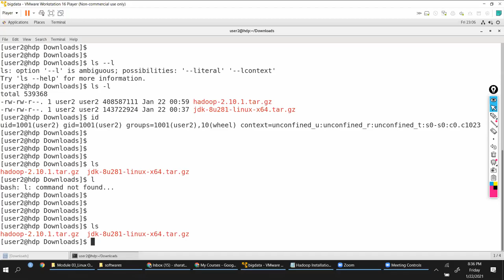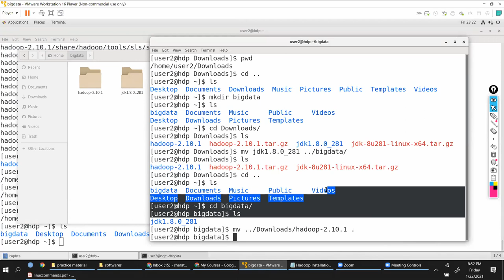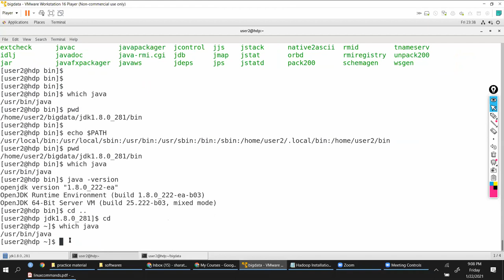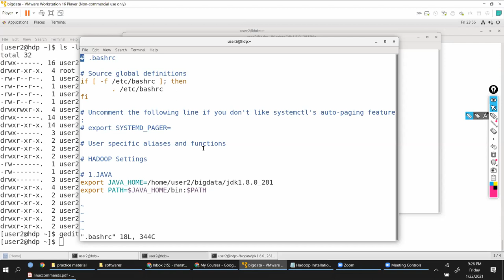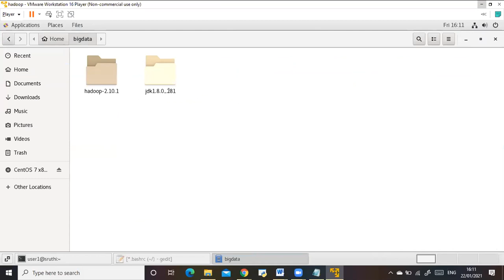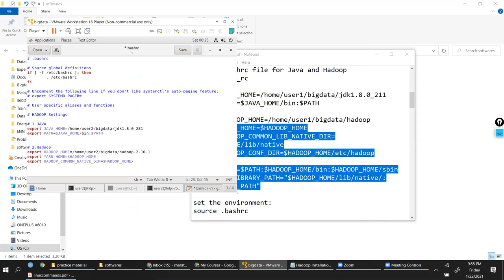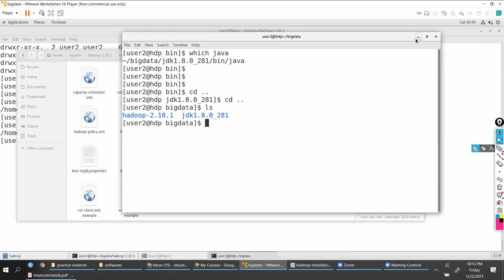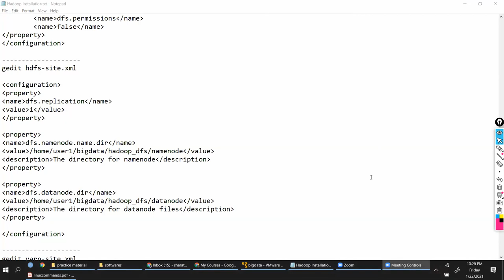Session 7 | Hadoop Installation & Configuration | 22nd Jan2021